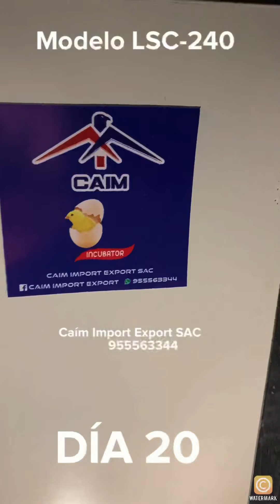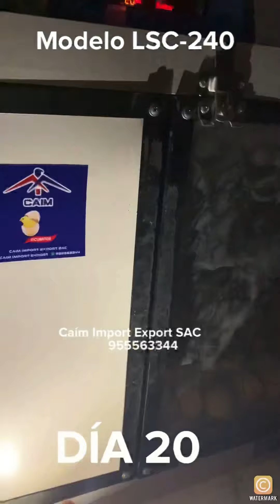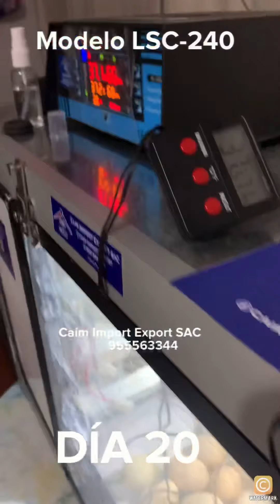Incubadora full automática marca Caím Incubators ventas 955563344 Somos Fabricantes Día 20